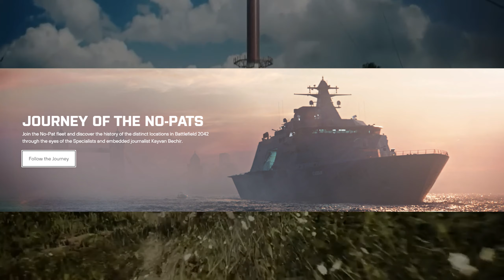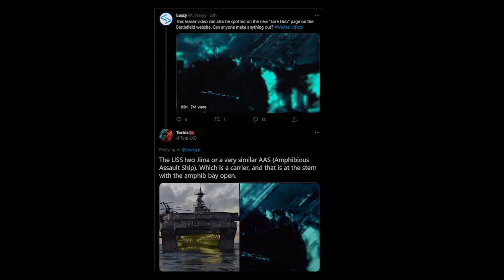HAZARD ZONE REVEAL IS COMING SOON? - Battlefield 2042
HAZARD ZONE REVEAL COMING SOON? - Battlefield 2042